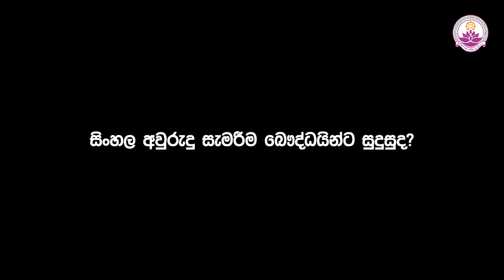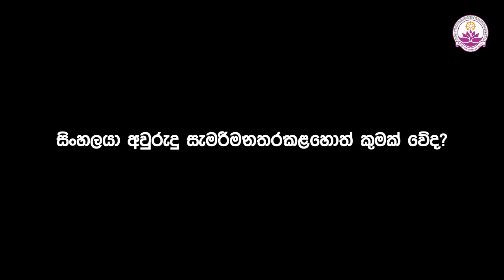සිංහලයින් අවුරුදු සැමරීම මිත්‍යාදෘෂ්ටිකද? - Ven. Thapowanaye Rathana Thero